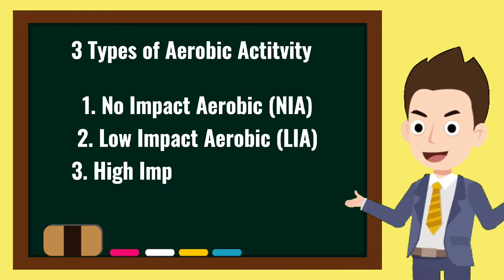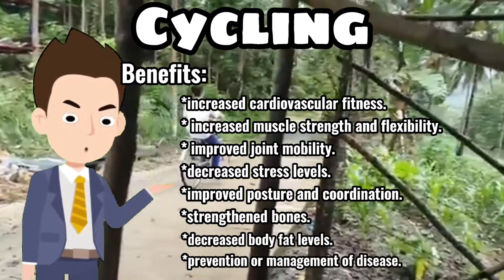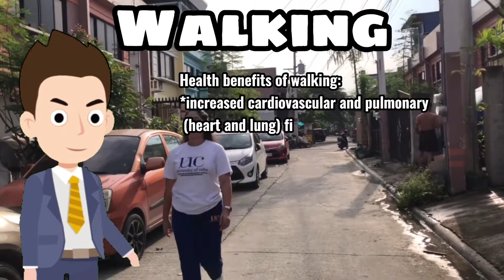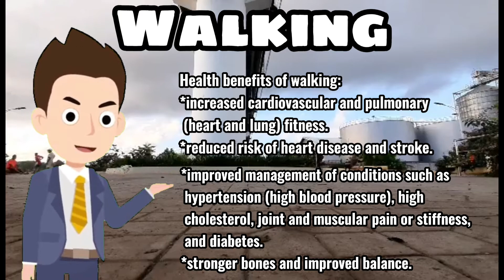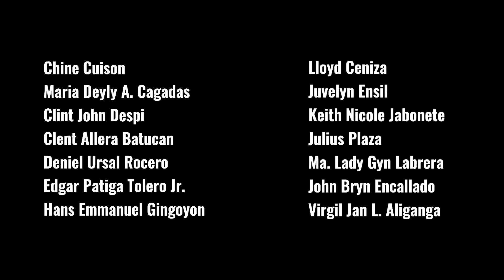Types of Aerobics Activity